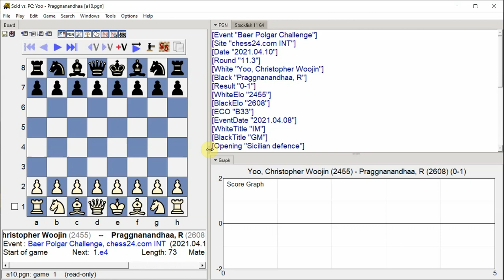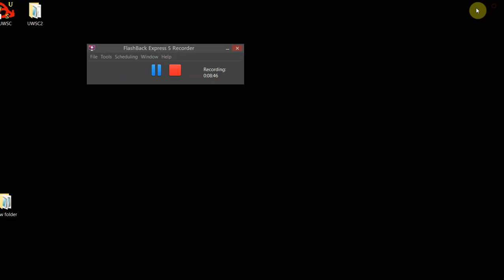Yoo, Christopher Woojin Praggnanandhaa, R, Baer Polgar Challenge, Round 11 3